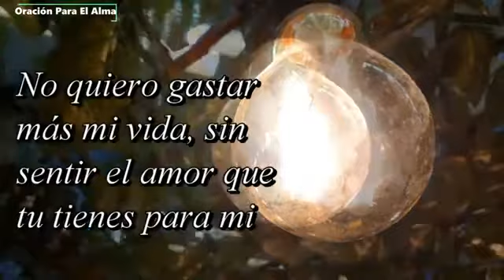AGRADECIENDO A DIOS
Video de Valerio